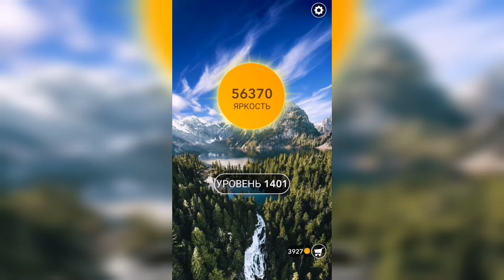Word / Слово Крест: Поиск русского кроссворда / Уровень 1401